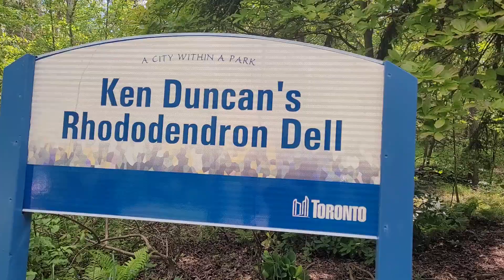Edward's Garden stroll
Enjoying a leisurely stroll at Edward's Garden to enjoy the beauty of nature.